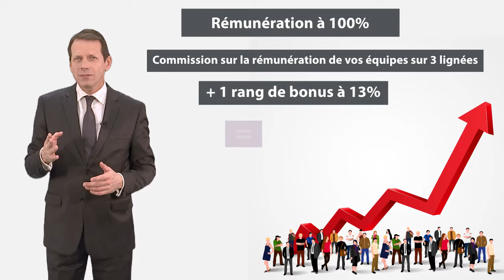REVOLIM L'agence franchisée, l'effet de levier fera la différence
ETRE LEADER DANS SON DEPARTEMENT, c’est privilégier le partage, l’esprit d’équipe, le management : véritable effet de levier ! Les conseillers managers tissent leur toile autour de leur agence…

La véritable obsession d’un leader doit être le recrutement de son équipe au premier rang, …

…puis la consolidation de cette équipe par le recrutement de filleuls et petits filleuls, en profondeur…
Et cela, afin de couvrir l’ensemble de son département.

Imaginez, si toutes vos recrues vous rapportent en moyenne 30 MANDATS à l‘année…
Votre chiffre d'affaires peut vite décoller ! Vous êtes rémunérés à 100%, plus une équipe qui vous rapporte sur 3 lignées, plus un rang de bonus à 13% : vous êtes donc rémunérés à plus de 100%.

Pensez également à recruter des PRESCIPTEURS, par le Bouche à Oreille, qui eux même recruteront d’autres PRESCRIPTEURS… Le partage, le partage et encore le partage : c’est la force de REVOLIM. Notre devise c’est : « pour prendre, il faut savoir donner ».

Les commerciaux et salariés désertent les AGENCES traditionnelles ! Pourquoi ? Ils recherchent l’innovation, la performance:

7 c’est ce que REVOLIM leur apporte… Et un revenu confortable…
Et c’est pourquoi, recruter de vrais professionnels chez REVOLIM est un jeu d’enfants !

Mieux vaut recruter des gens de qualité, qui travaillent, qu’une armée de conseillers qui ne font rien !

"Aidez Sofian dans son combat contre l'ataxie telangiectasie"